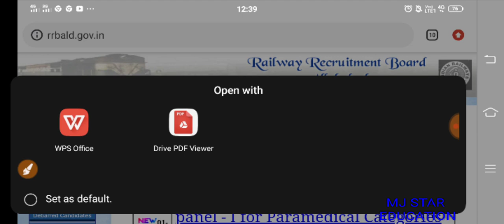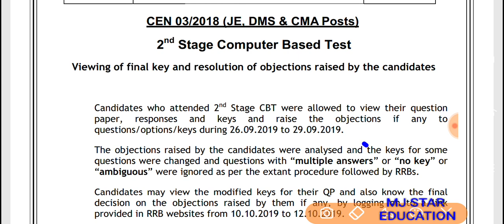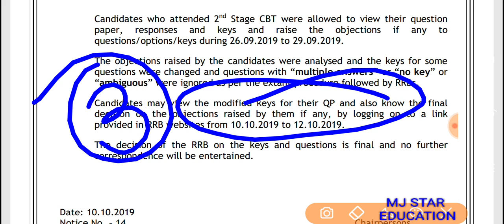RRB JE CBT-2, FINAL ANSWER KEY, RESULT DATE,,